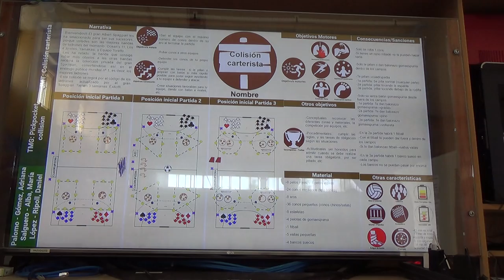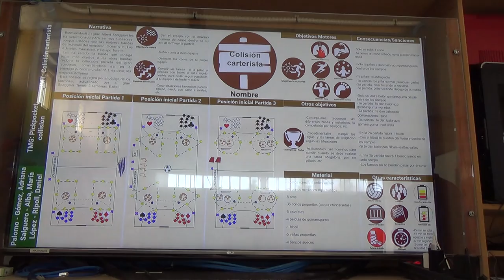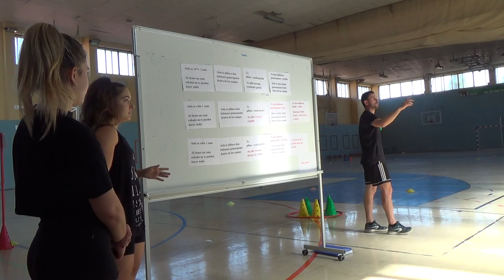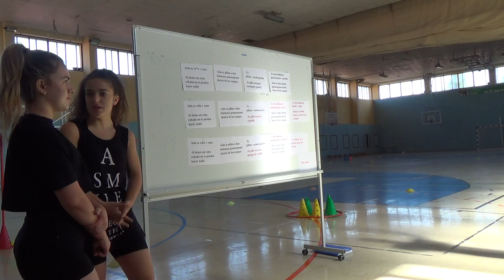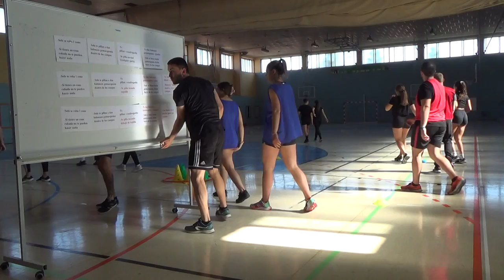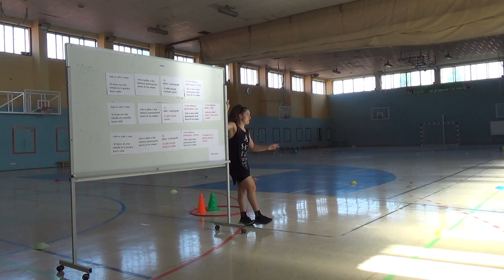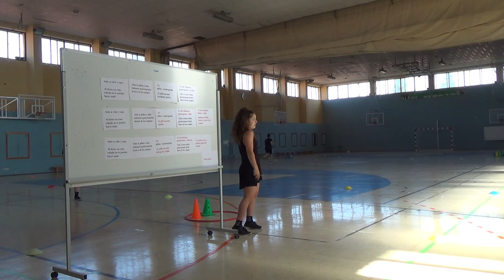Colisión carterista 2R 1/2 00282